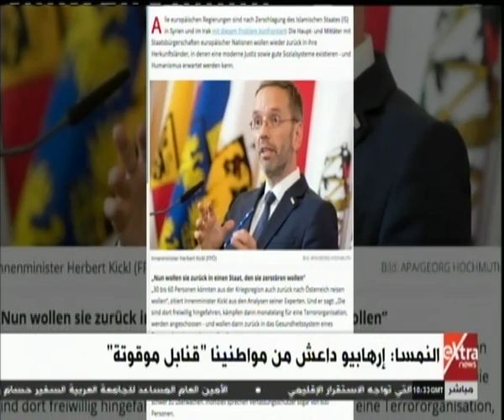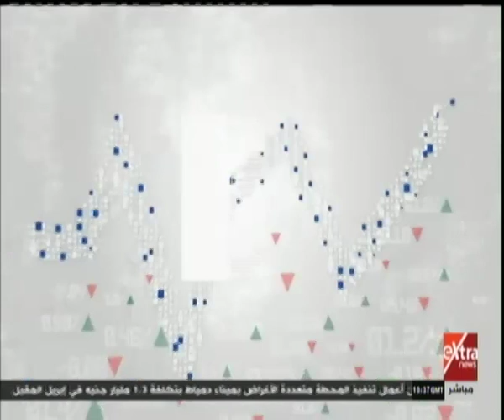غرفة الأخبار| جولة الـ 12 ظهرا الإخبارية مع دانا مدحت (كاملة)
غرفة الأخبار| جولة الـ 12 ظهرا الإخبارية مع دانا مدحت | 23 فبراير 2019